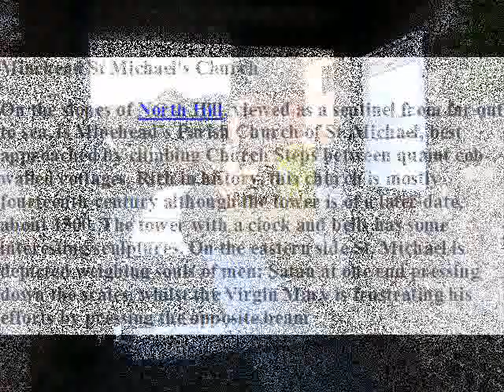St Micheals Church.Minehead..wmv